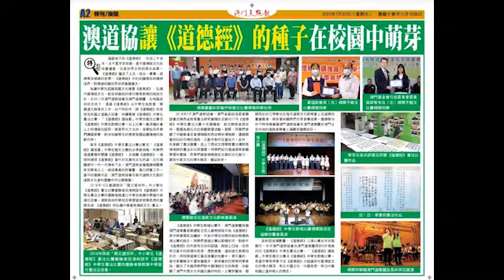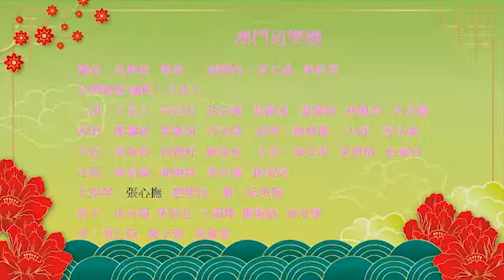《道德經》第一章__2017年吉隆坡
《道德經》中學生歌唱比賽
為讓中學生認識我國文化瑰寶《道德經》，弘揚中國傳統文化，配合特區政府的德育教育方針，自2011年澳門道教協會及澳門道樂團，在特區政府的支持下，持續演舉辦《道德經》中學生歌唱比賽。音樂總監王忠人副教授每年為比賽的兩章《道德經》創作編曲。同學們透過歌唱比賽對《道德經》經文朗朗上口，從而明白當中的哲理和思想；同時將道樂引進及推廣於校園中；參賽隊伍中還有葡萄牙、菲律賓和巴西等同學參加，亦彰顯了澳門中西文化和諧交融的特色。三甲隊伍在道樂欣賞會和隨澳門道樂團於澳門以至外地的道教音樂會上演繹其獲獎曲目。

《道德經》第一章內容表達「道」不是用語言、文字所能說明的，「道」並沒有個實體存在，是老子的宇宙觀，是一切的開始，天地萬物的本源，天地萬物是經幾億萬年進化而來，從空無到有，是大自然的規律。

澳門道教協會和澳門道樂團2017年8月6日，應馬來西亞道教總會邀請，前往馬來西亞吉隆坡，假P J LIVE ARTS CENTRE，舉行《道樂章》道樂演奏會，由勞工子弟學校鄭琬婷及劉梓茵同學詠唱，音樂總監王忠人副教授領導澳門道樂團伴奏演繹《道德經》第一章。